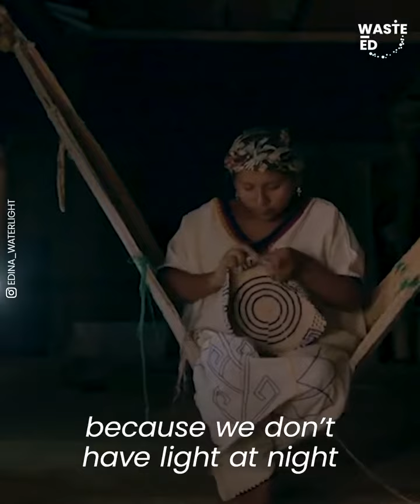ഇങ്ങനെയും ഒരു ജീവിതം